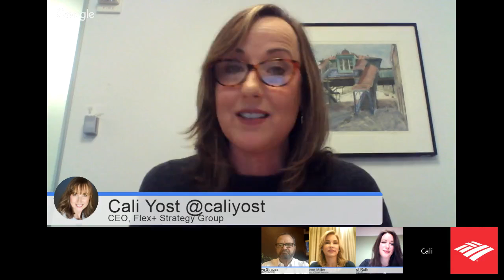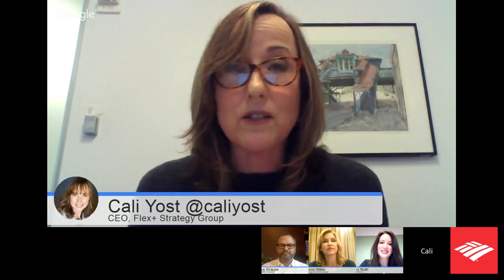Rewarding Employees & Giving Back to Your Local Community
According to the Bank of America fall 2016 Small Business Owner Report, there is reason to celebrate this upcoming holiday season. More than two-thirds of small business owners (SBOs) expect to hit their year-end revenue targets – which might help explain why nearly three-quarters of SBOs are planning to offer their hard-working employees special holiday perks and benefits. And, in a show of appreciation for the strong support they receive from their communities, Bank of America also found that more than two-thirds of entrepreneurs are supporting local charitable and/or nonprofit organizations.

This YouTube Live panel provides SBOs with strategies and tips for rewarding employees and giving back to the local community, helping them show their gratitude in meaningful and manageable ways this holiday season. The panel will be moderated by CNBC’s Carol Roth, and will feature Sharon Miller (Bank of America), Steve Strauss (USA TODAY) and Cali Williams Yost (Flex + Strategy Group / Work+Life Fit, Inc).